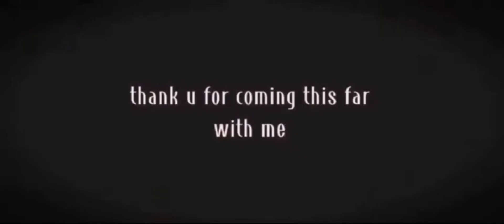mha reacts to bakugo's uncle as??